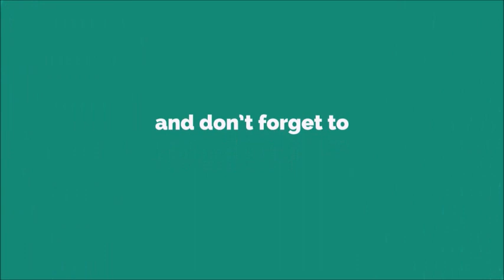You Have A Message 2018 Ringtone [WITH FREE DOWNLOAD LINK IN DESCRIPTION] [WITH FREE DOWNLOAD LINK]